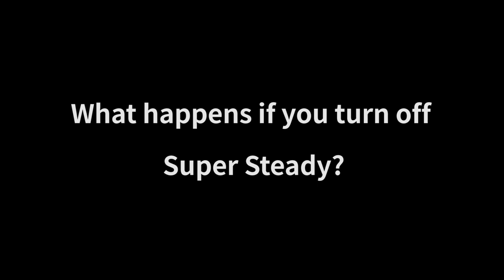SAMSUNG Galaxy S20 Ultra on Armattan Badger / Long Range FPV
Russell FPV Freestyle / Racing Drone

All the drone shoots are filmed by Galaxy S20 Ultra.

I've got a chance to test the "Super Steady" in Galaxy S20 Ultra.
It was awesome than I expected. 🔥

And also I will see you guys again with Gopro footage soon 😉

삼성에서 이번에 새로 출시된 갤럭시S20 울트라의 대표 기능인
슈퍼스테디 기능을 테스트할 수 있는 기회가 생겨 즐겁게
촬영하고 왔습니다.

곧 울산바위 고프로 촬영영상으로 다시 찾아뵙겠습니다 🔥🔥

Just fReesTyLe.    Just be free in the air

Yu Mi (My wife) - Giving me time to fly

비지니스, 협업, 촬영문의 환영
레이싱드론 관련 교육문의 환영
카카오톡 : russellmath

* Main Quad *

Armattan Rooster 5"
Elin F7 V2 (Betaflight 3.4)
T-motor F60 Pro III 2500kv
Tmotor 55A 4in1 ESC (Dshot 600)
TBS unify pro32 HV
Foxeer Predetor mini V3
Gemfan Hurricane 514666
CNHL ministar 1500mah 120C 4S

Elin F405 V1 (Betaflight 3.4)
Foxeer Falkor V2 mini
Gemfan Hurricane 514666

* Long range Quad *

Armattan Badger 6"
Elin F7 (Betaflight 4.1)
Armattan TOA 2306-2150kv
AIKON 30A-Blhelis (Dshot600)
Foxeer Predator V4 mini
Gemfan Flash 6042
CNHL ministar 1800mah 120c 6S

* DJI FPV System Quad *

Elin F7 V1 (Betaflight 4.1)
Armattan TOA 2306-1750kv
AirUnit FPV system
Gemfan Hurricane 514666
CNHL Black 1500mah 100C 6S

* Closeup Mini Quad *

Armattan Gecko 3"
CL_Racing F4 mini
Armattan OOmph Titan mini 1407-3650
Spedix 25A 4in1 20x20 M3
TBS unify pro HV
Gemfan 3052 Triblades

 * My gears *

Gopro Hero Session 5. Hero 5
Fatshark HD3 with Rapid fire
Taranis
Crossfire micro TX
DJI FPV System